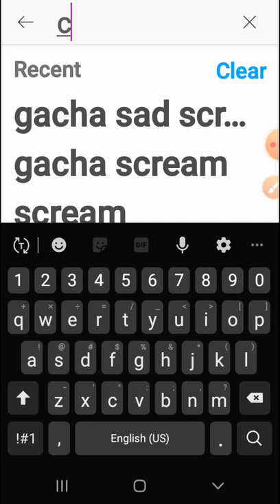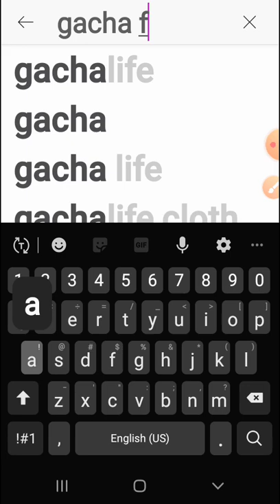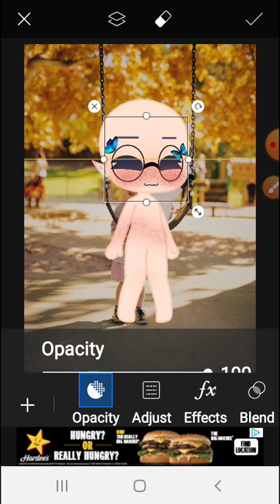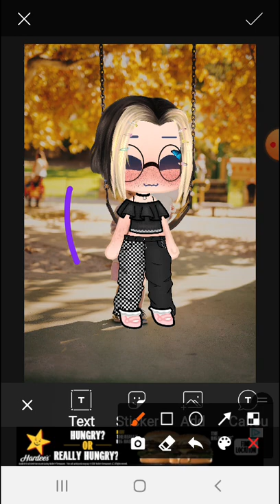uhhh idk wat to say